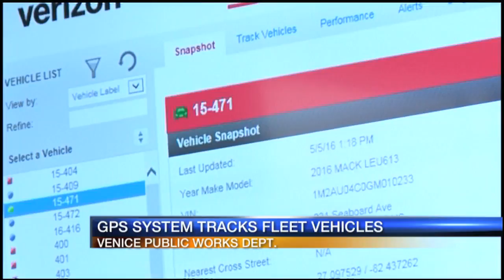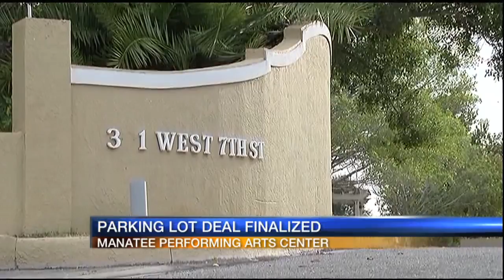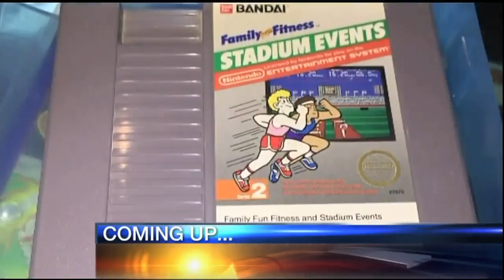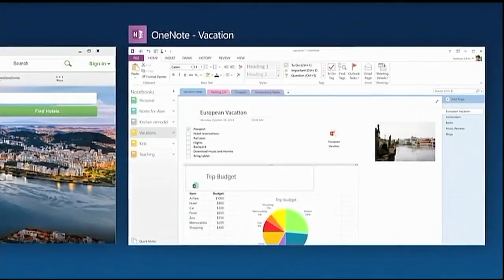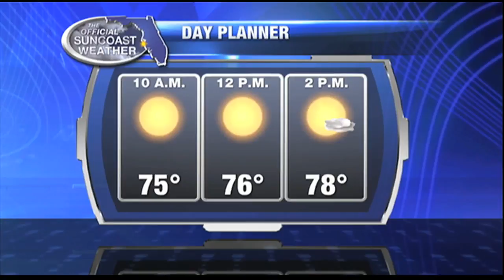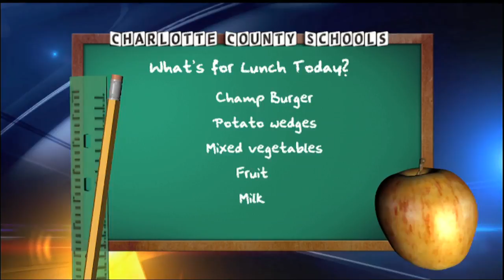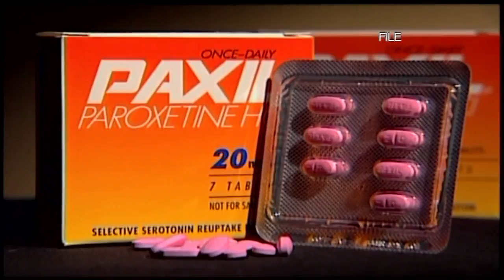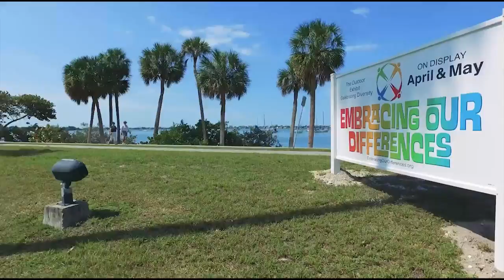Good Morning Suncoast at 6am - May 6, 2016